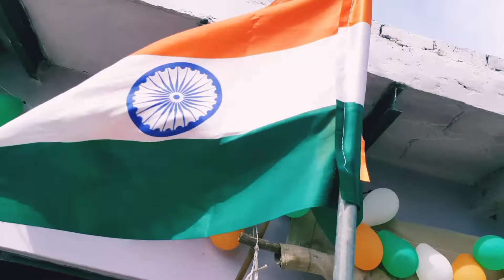हर घर तिरंगा ।Jatanpur Chikawati ।Meri Jaan Tiranga Hai ।Villagetiranga